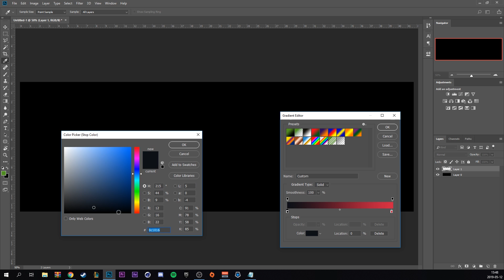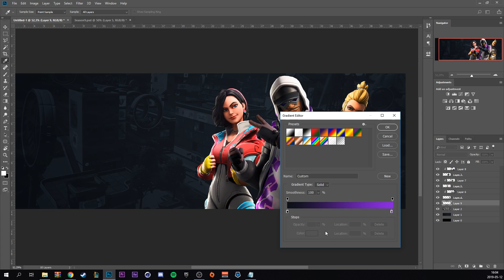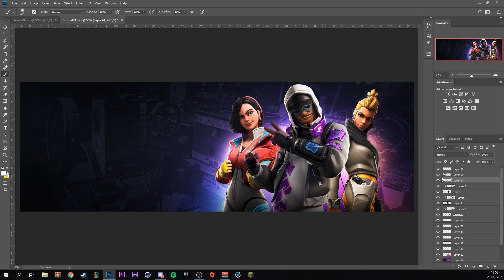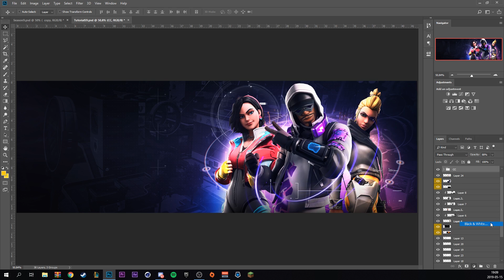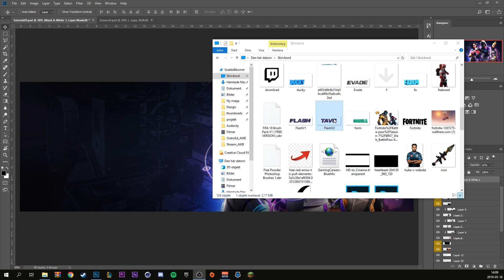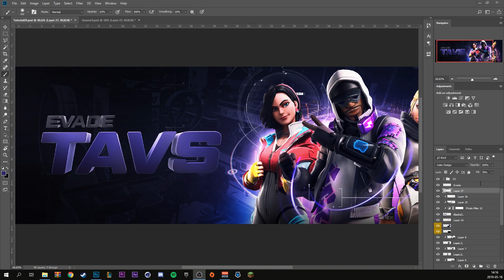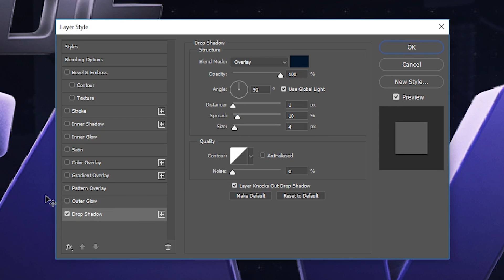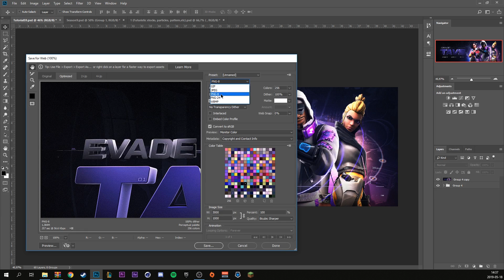Season 9 Fortnite Banner Tutorial - Photoshop/Cinema4D - Tutorial by EdwardDZN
Today I'll show you how to create a Season 9 futuristic Fortnite Banner! Alot of you have requested me to make a new banner tutorial and here it is. I tried to make this video not as long as my previous tutorial so it is more fast paced. If you have any questions feel free to post them down below in the comment section and I'll will do my best to answer as many as possible. I hope you enjoyed this video, if you have please drop a like and dont forget to subsribe and turn on post-notifications so you don't miss out on any of videos!

Including the Future Pack 2 that I will be using alot in this video.

Any Likes or Retweets are greatly appreciated!